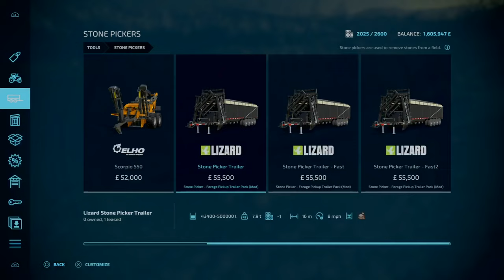Forced to Work in A Blizzard | Court Farm | FS22 | #45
Welcome to Court Farms Country Park. This time, we are in March, but we got intense blizzard storm forcasted till APRIL. We need to get drilling and plowing down, so we are forced to work in the unbareable harsh conditions.